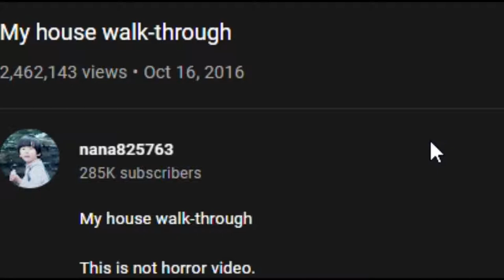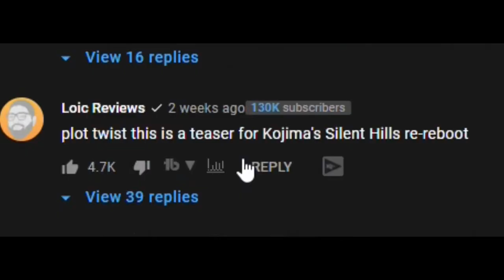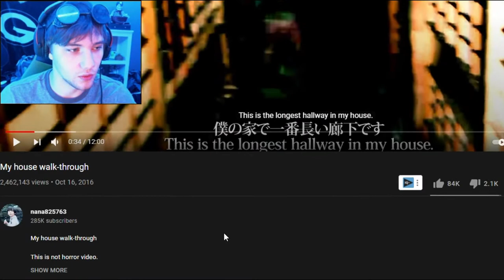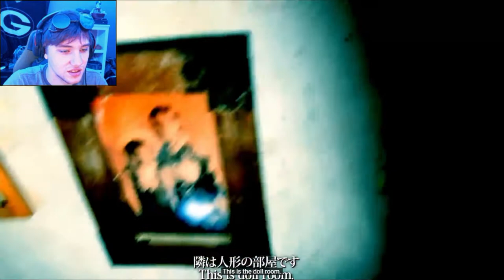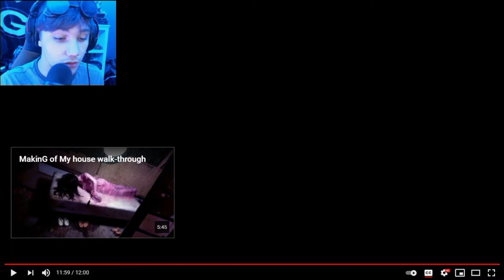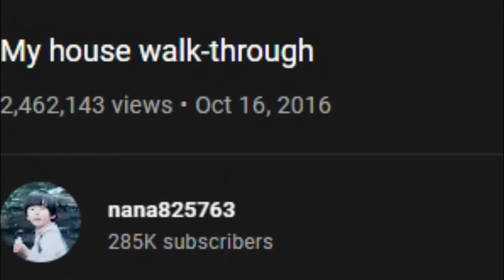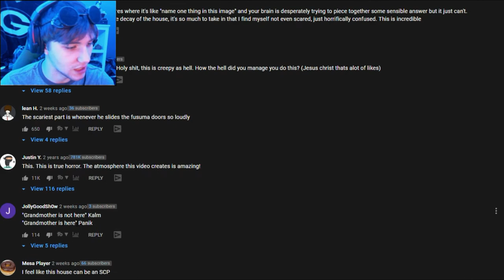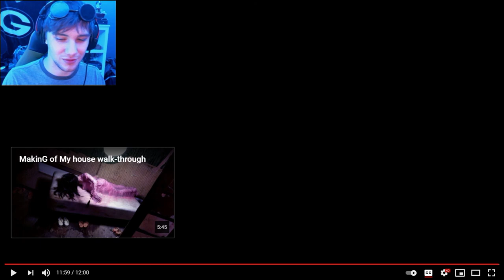"My House Walk-Through" is the Scariest House Tour On The Internet. 👻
So this is the house walk-through that the internet has been going crazy over. This has to be the scariest house tour ever because it brought me back to when people were raving about P.T. Silent Hills trailer. Still wish that came out but I hope you all enjoy, this is me and my best friend daffy reacting so lemme know in the comments below what ya'll think.